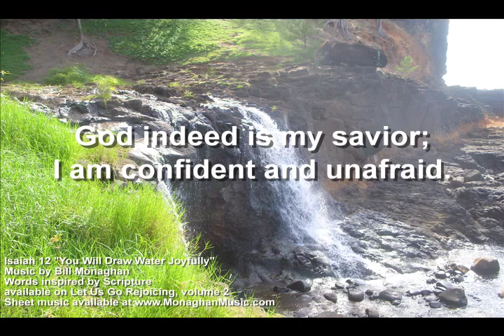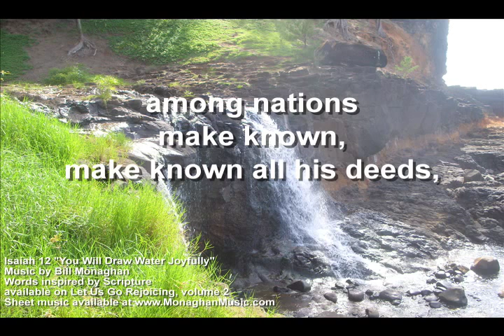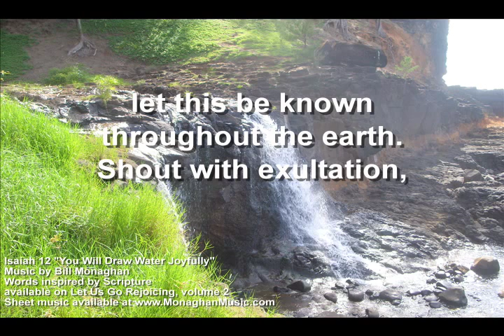You Will Draw Water Joyfully Isaiah 12 by Bill Monaghan LYRIC VIDEO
Bill Monaghan's setting for Isaiah 12 You Will Draw Water Joyfully from the Springs of Salvation, from his Let Us Go Rejoicing Songbook series.

All 97 songs from the Let Us Go Rejoicing, and many other original Bill Monaghan songs, available at itunes, or feel free to send an email to

Thanks for listening and may God Bless you each and every day!